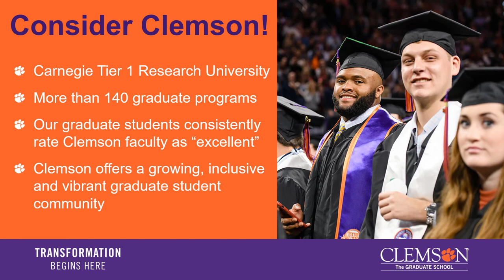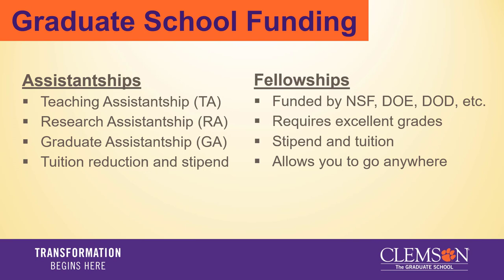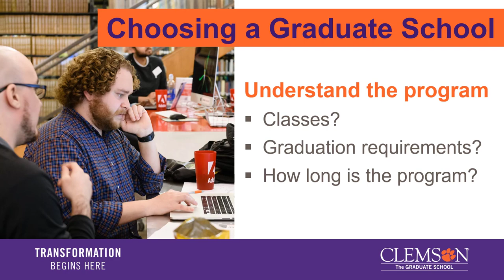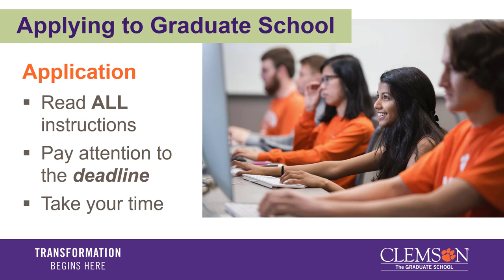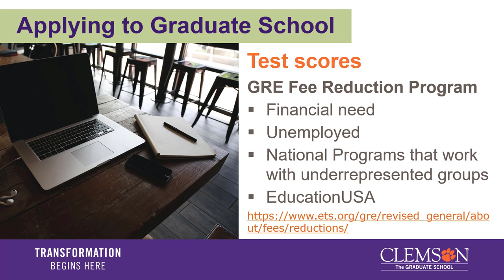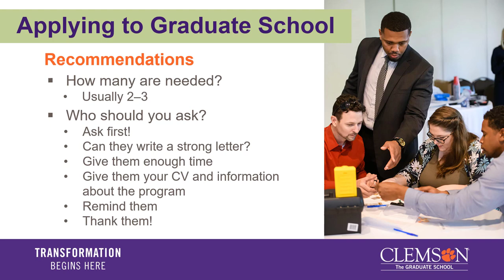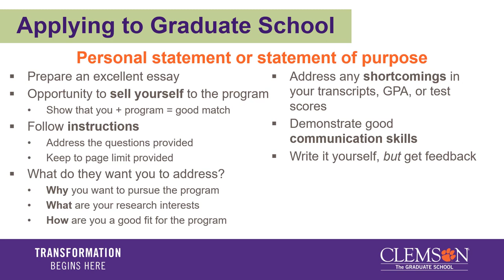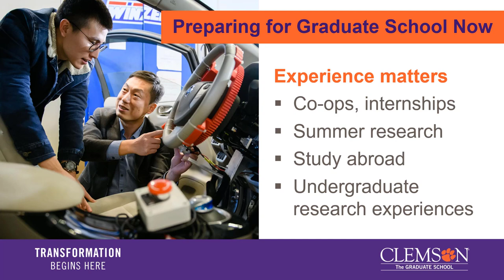Grad School 101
Learn tips and tricks for applying and more from Clemson University's Director of Graduate Admissions.